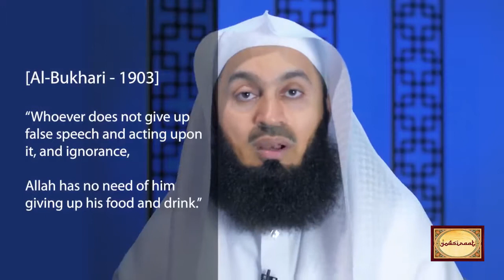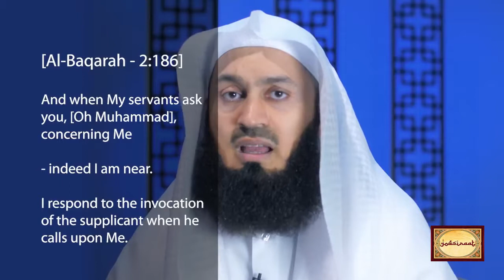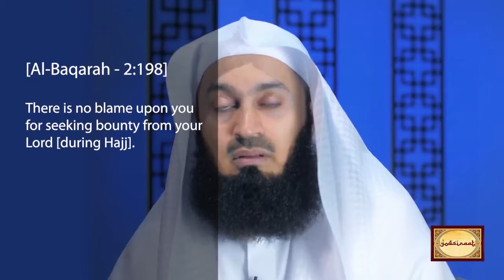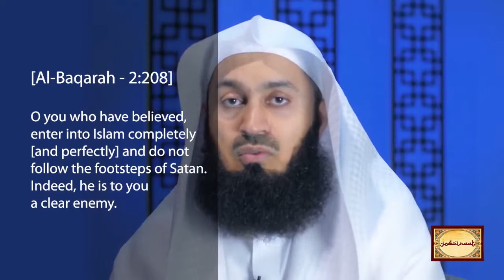Contentment from Revelation 02 - The Month of Fasting by Mufti Menk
Ramadan Reminder Series 2019
on the theme - Contentment from Revelation
by Mufti Ismail Menk